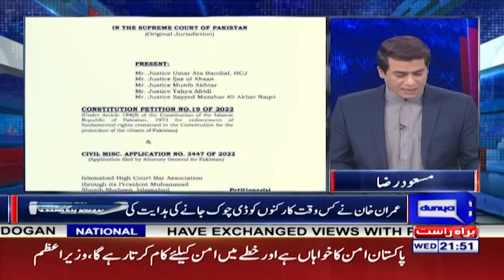Dunya Kamran Khan Kay Sath | 1 June 2022 | Dunya News